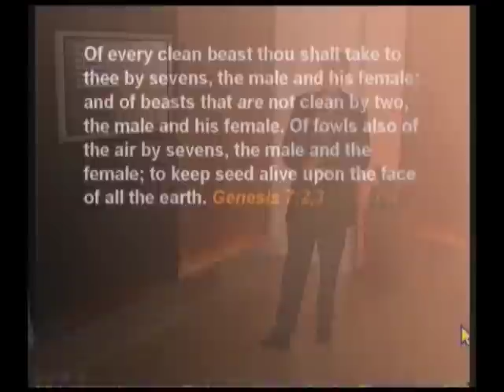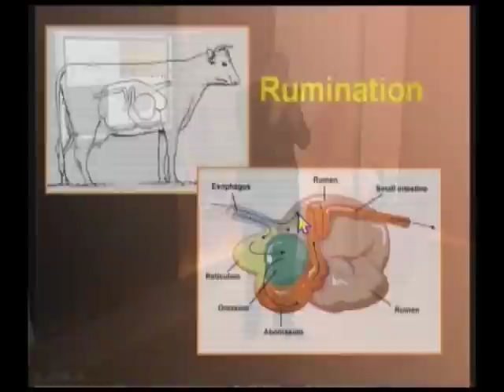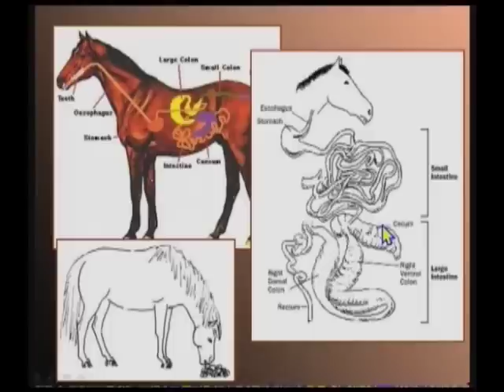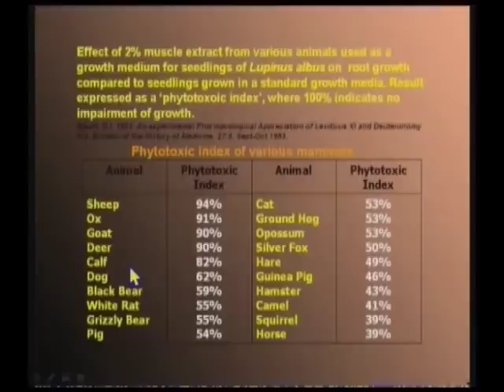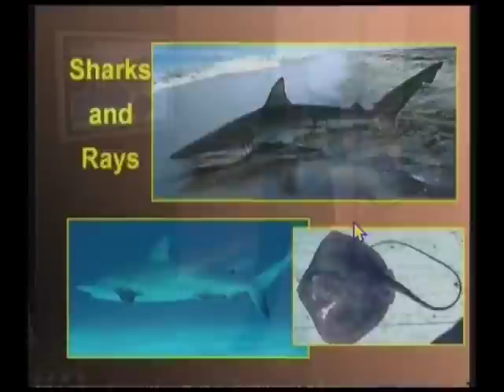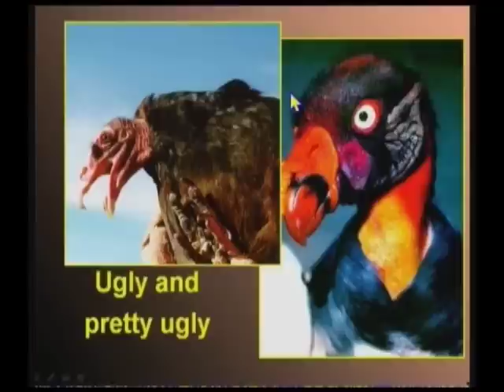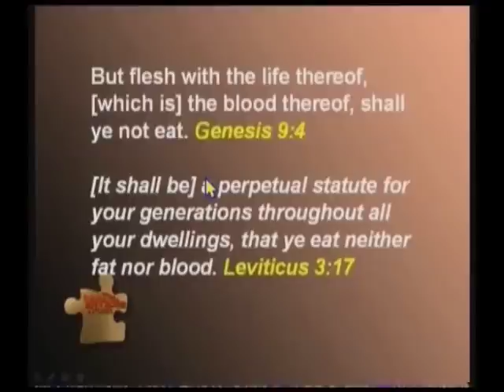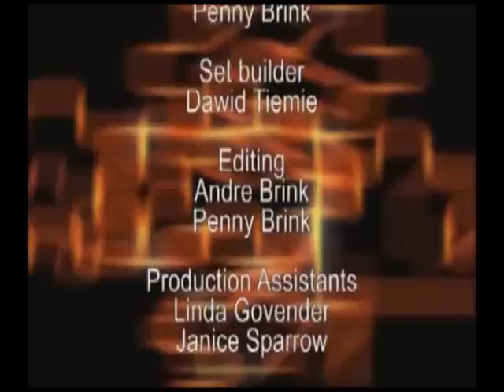7717 - Clean and Unclean / The Whole Truth - Walter Veith